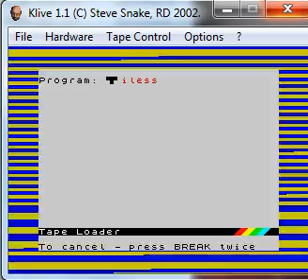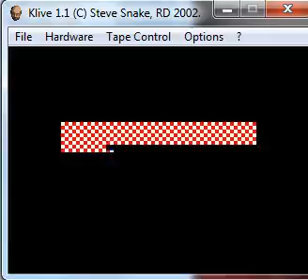Tiless - ZX Spectrum - emulador Klive 1.1 - probado en Windows 7 x64